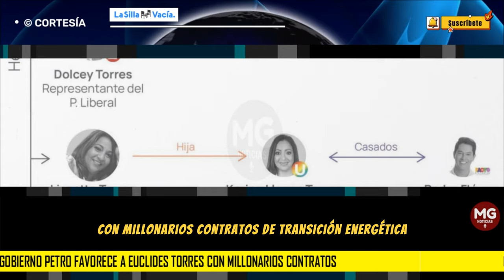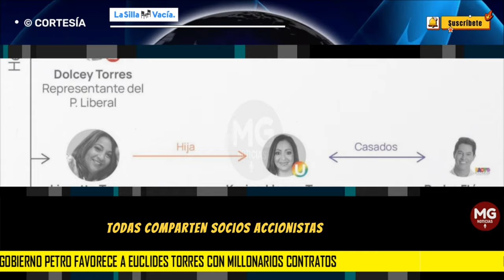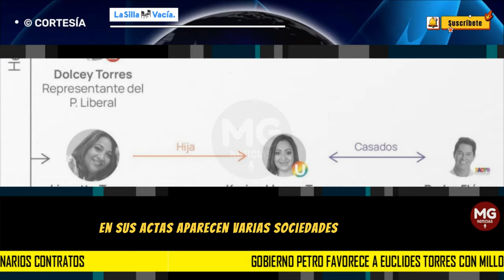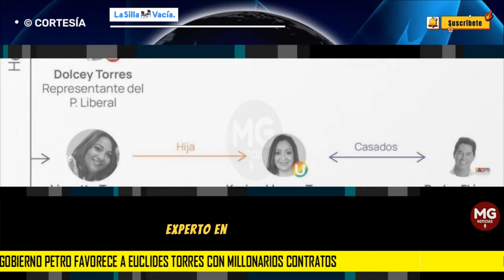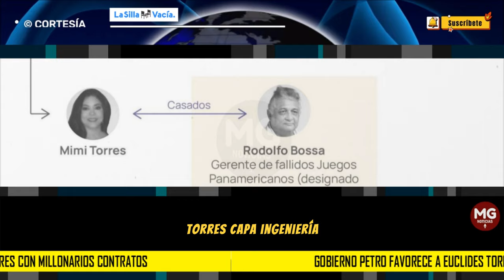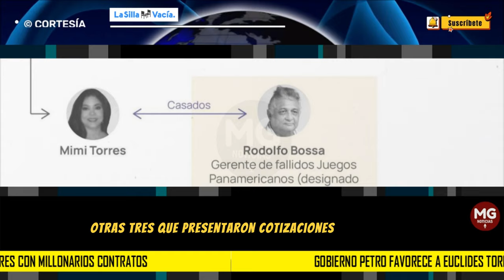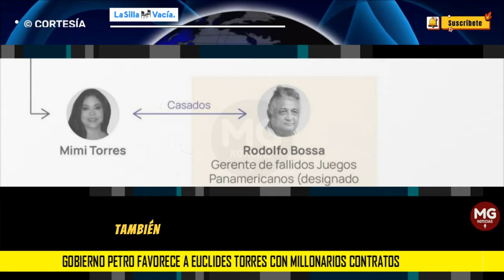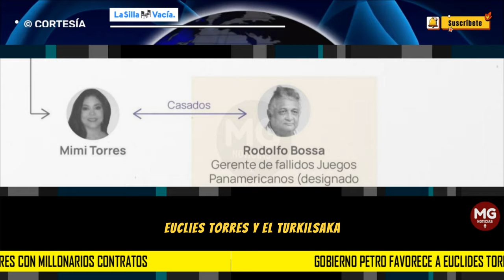INVESTIGACIÓN 🔴 GOBIERNO PETRO FAVORECE A EUCLIDES TORRES CON MILLONARIOS CONTRATOS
“¿Cuál era el interés de Euclides Torres al financiar la campaña de su padre?”, preguntó la Fiscalía a Nicolás Petro, hijo del presidente Gustavo Petro, durante el interrogatorio.

“Obviamente, él es un contratista, un megacontratista, y tiene intereses en sectores importantes como transporte y el sector de la energía”, respondió.
investigación LA SILLA VACÍA